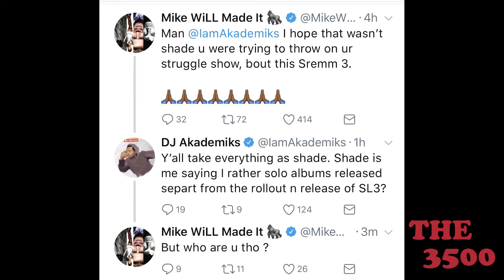Rae Sremmurd Set to Drop 3 Disc Album to Feature Swae Lee and Slim Jxmmi's Solo Debuts.